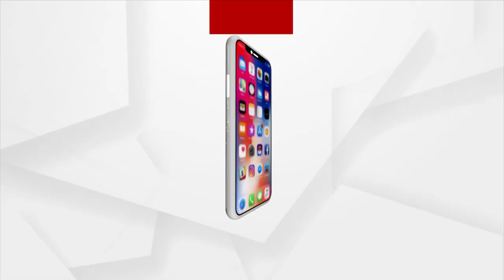Kishore Bhaina Mutton, Famous Hotel in Bhubaneswar demolished by BMC